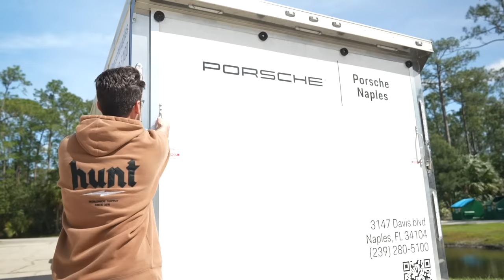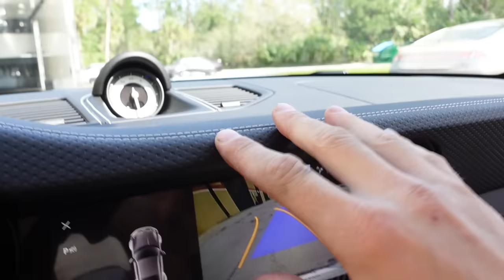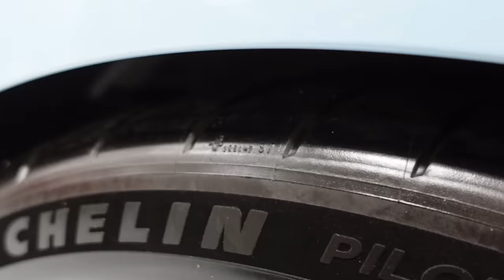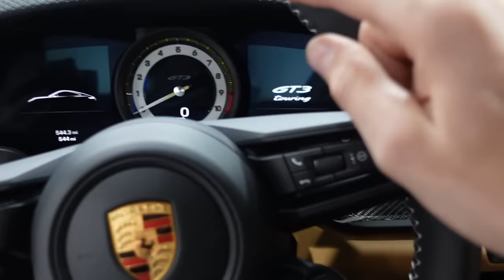Replaced my Crashed GT3 with the Weirdest Porsche 911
Hate it or love it - the Turbo S is gone - and another Porsche GT car enters the family. A strange one for me - but I am excited to make some moemories with it!